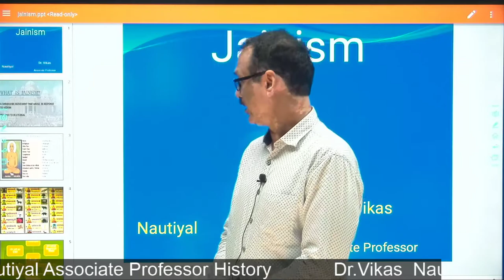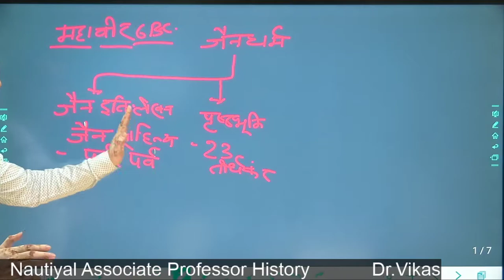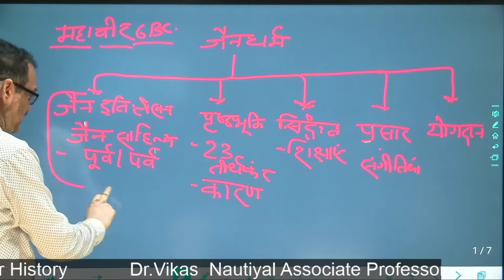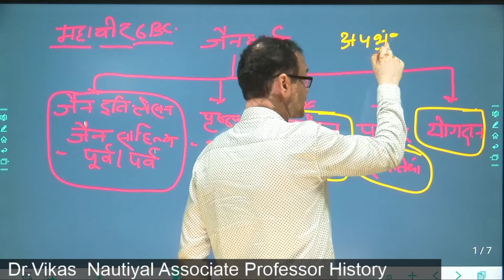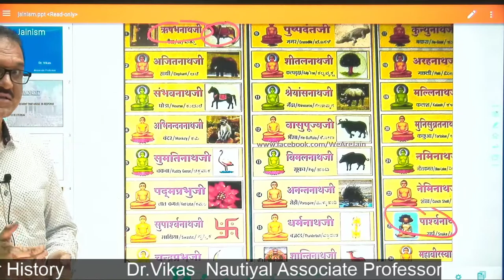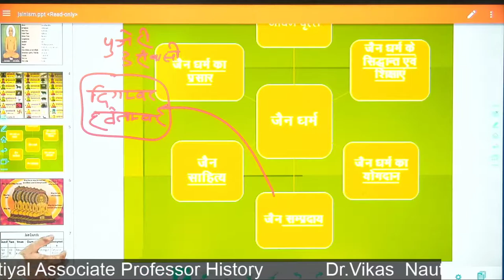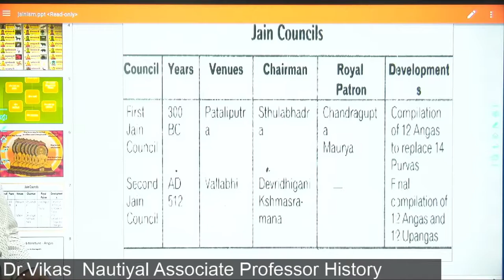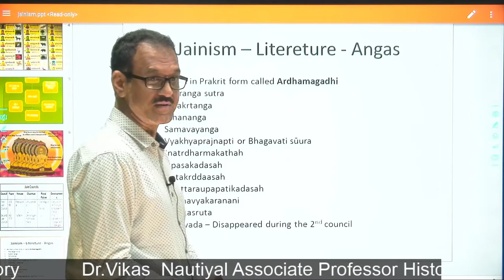jainism DR VIKAS NAUTIYAL ASSOCIATE PROFESSOR